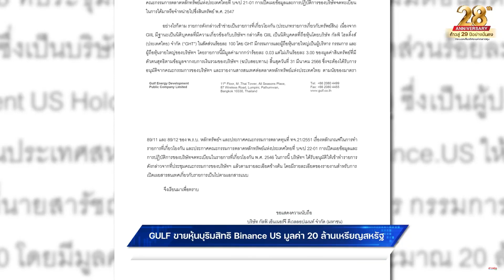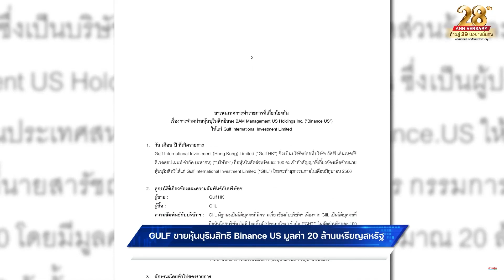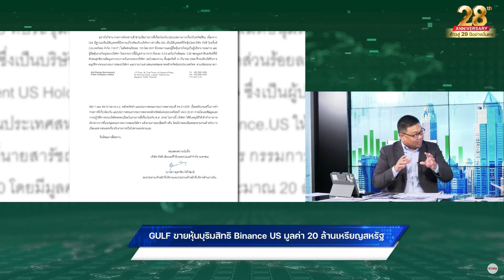GULF ขายหุ้นบุริมสิทธิ์ Binance US มูลค่า 20 ล้านเหรียญสหรัฐ